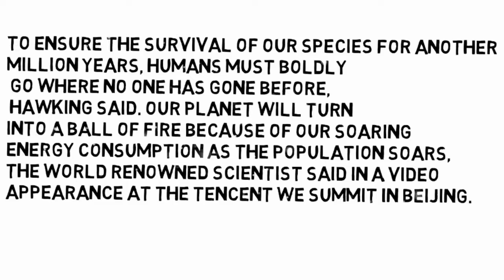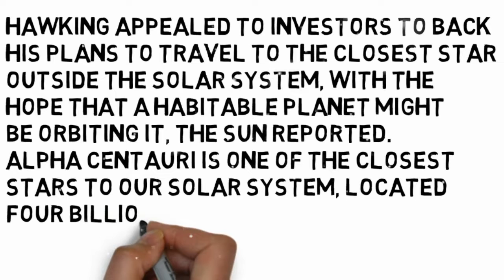The Earth🌎 After 583 Years? .